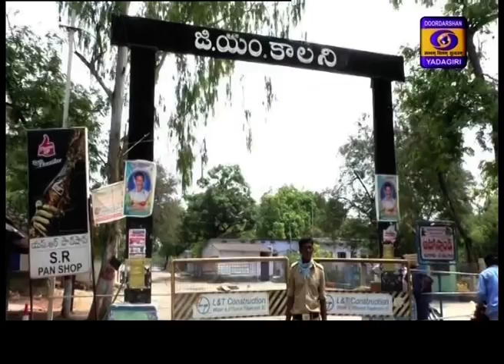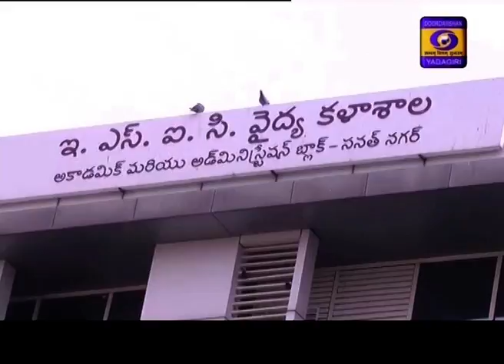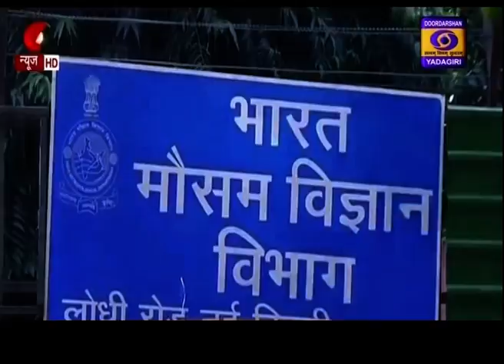Telugu News || Dt.15/04/2020, Hrs.21:00